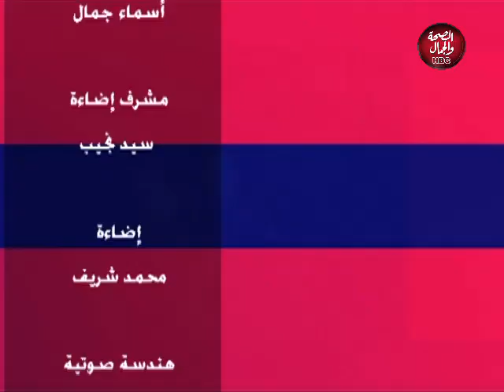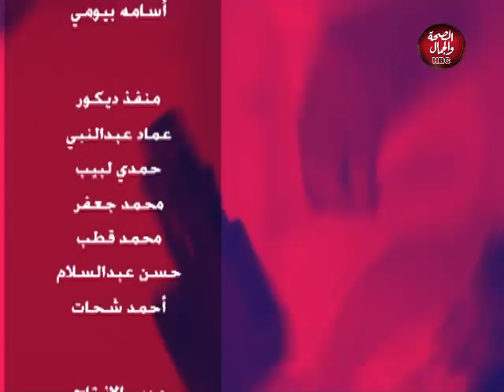صحتك مع العجوز | الأطفال والام البطن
تقديم | رنا هشام
وفي ضيافتها
د/ عاصم العيسوي | إستشاري طب الأطفال وحديثي الولادة

قناة_الصحة_والجمال# برامجنا